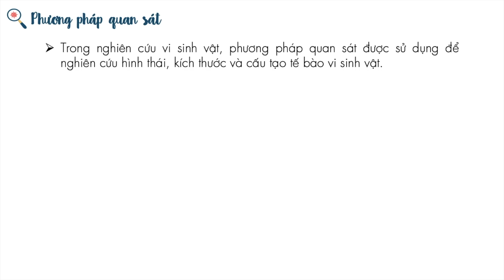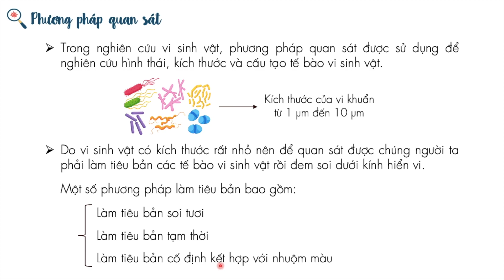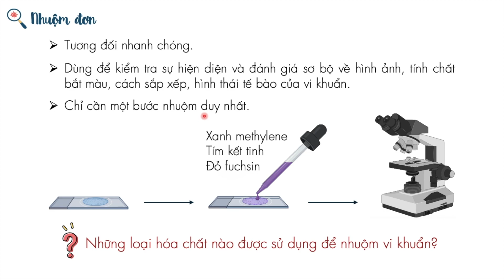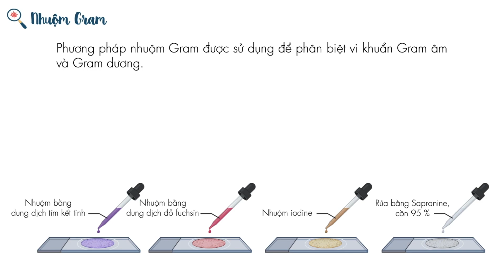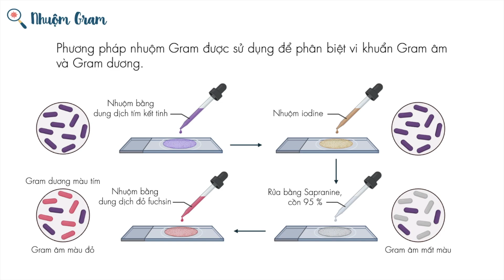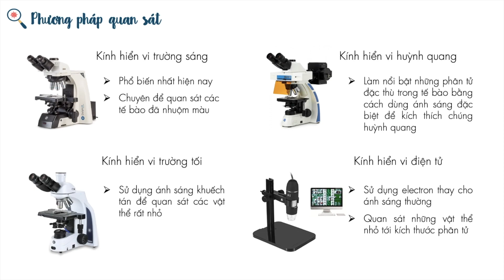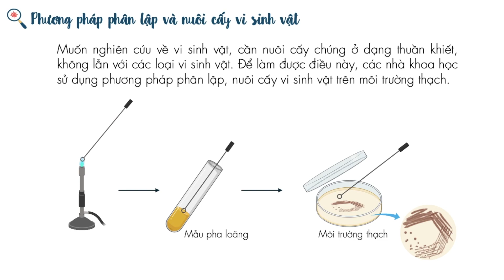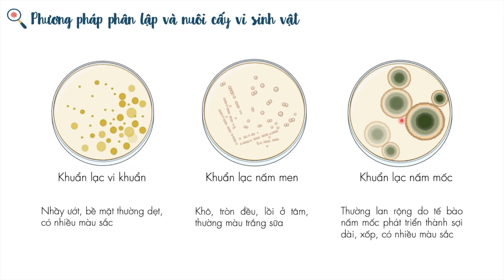Một số phương pháp nghiên cứu vi sinh vật - Sinh học 10 - KNTT - OLM.VN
Nội dung chính
- Phương pháp quan sát
- Phương pháp phân lập và nuôi cấy vi sinh vật